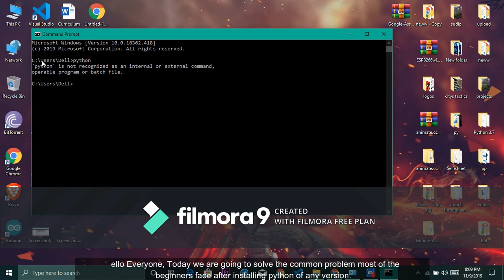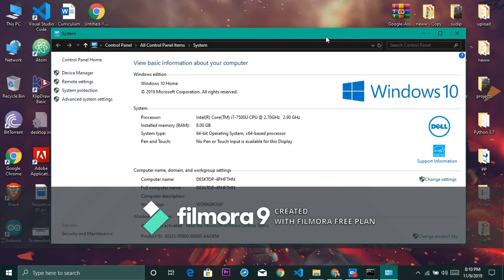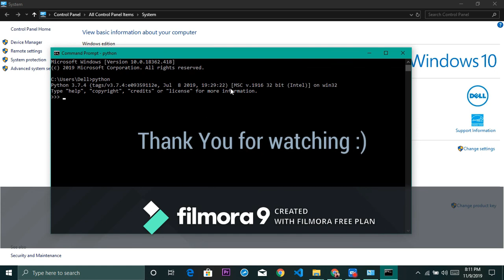'python' is not recognized as an internal or external command, operable program or batch file.